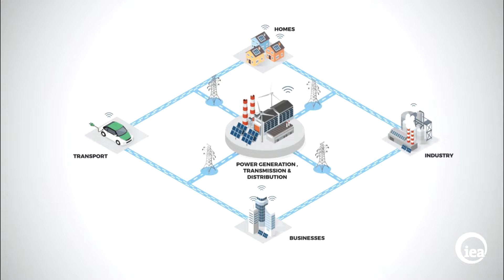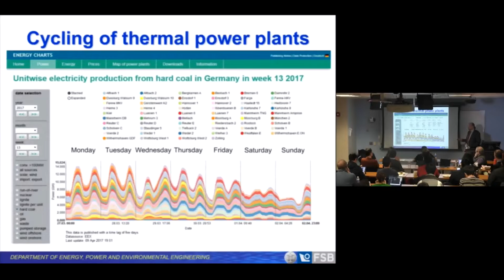Energy Systems Institute, Fall 2019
Cornell Systems Engineering and the Cornell Energy Institute combine to create the Master of Engineering in Systems Engineering with a concentration in Energy Systems.